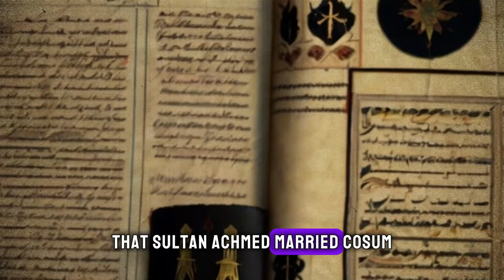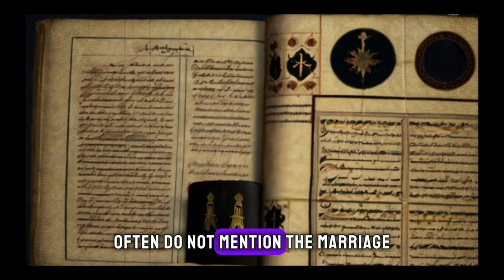"Kösem Sultan: The Powerful Female Ruler of the Ottoman Empire"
"In this video, we delve deep into the fascinating life story and significant role of Kösem Sultan in the Ottoman Empire. Kösem Sultan is a historical figure renowned for her power, intelligence, and strategic prowess. Her story helps us understand not only the influence of a woman but also how an empire was shaped and governed. Watch our video to explore Kösem Sultan's leadership abilities, political maneuvers, and her place in Ottoman history.

"The Dark Game of Richard II: Betrayal to the Throne and Secrets of the Tower!" | Part-1
"1st Ahmed: The Son of Handan Sultan, One of the Remarkable Sultans of the Ottoman Empire"

Licensee:
u_owxwbhf9or

Audio File Title:
British Historical Drama

Audio File ID:
133093

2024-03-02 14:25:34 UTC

Pappelallee 78/79
10437 Berlin
Germany